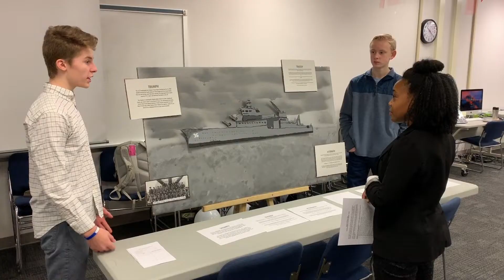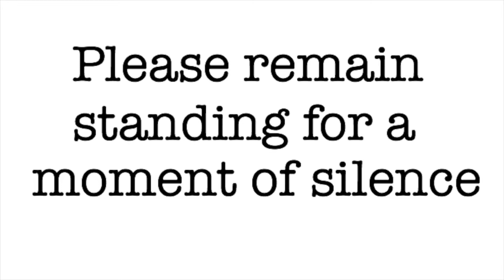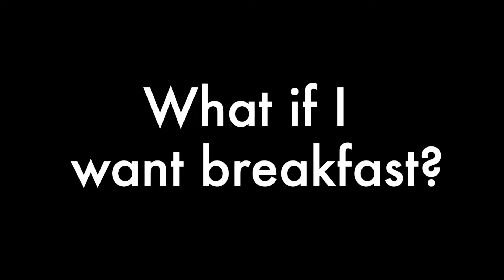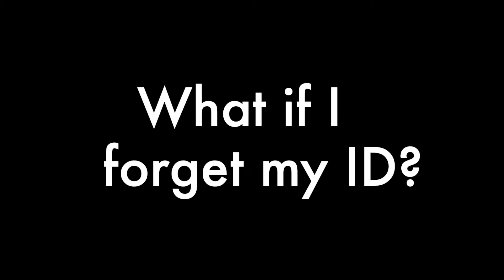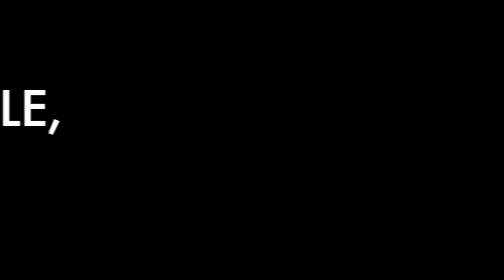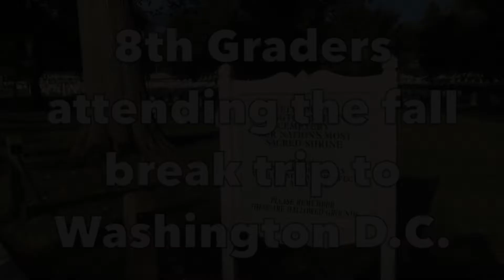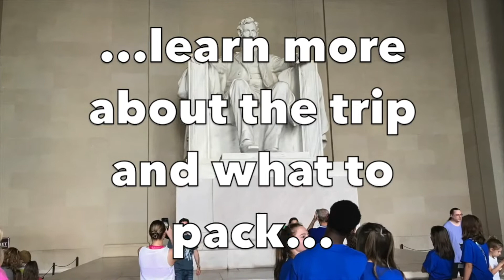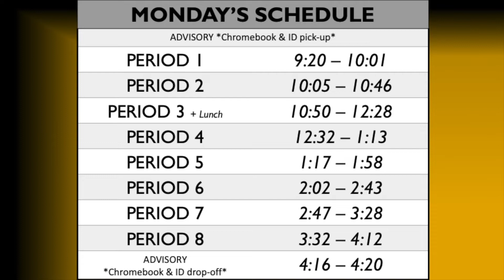NV Student News for 9-20